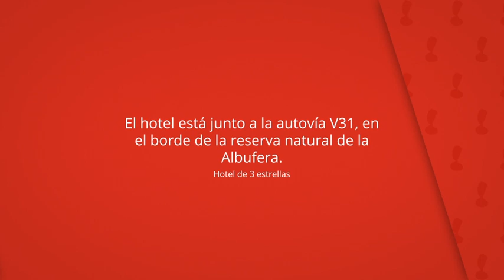Casa Quiquet, Beniparrell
El hotel está junto a la autovía V31, en
el borde de la reserva natural de la
Albufera.

Los autobuses que van al centro de
Valencia paran a 50 metros.